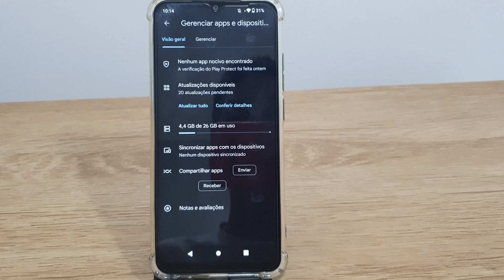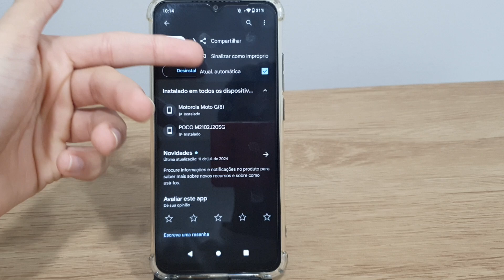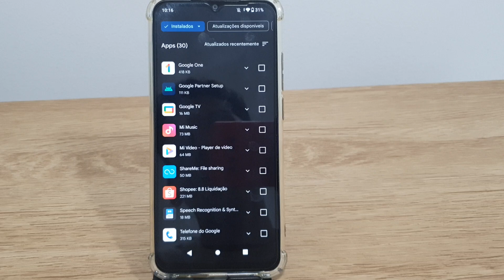Como desativar ou ativar as atualizações automática de aplicativos no Redmi A2 - Passo a passo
Fala pessoal!! Nesse video estarei mostrando uma forma de Como desativar ou ativar as atualizações automática de aplicativos no Redmi A2.